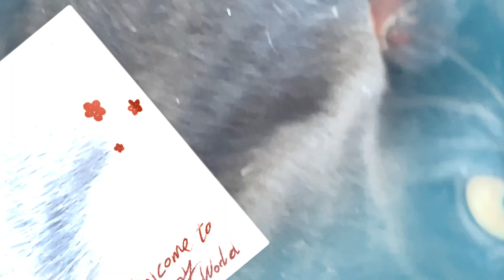Report to Yo Boss | Pen 🖊️ to Freestyles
PRODUCED By : 724MC

Half Written Half Freestyle